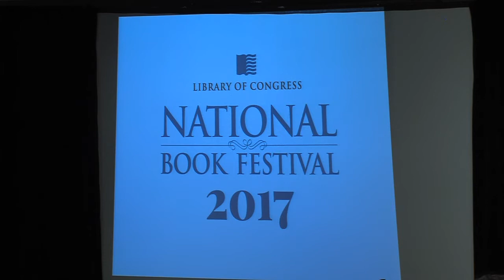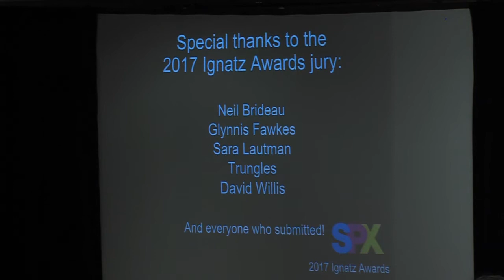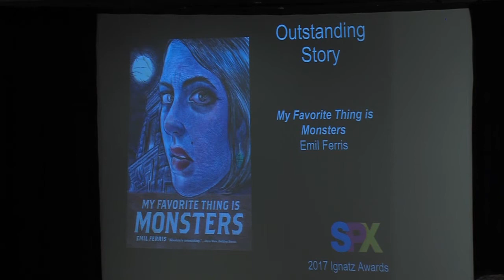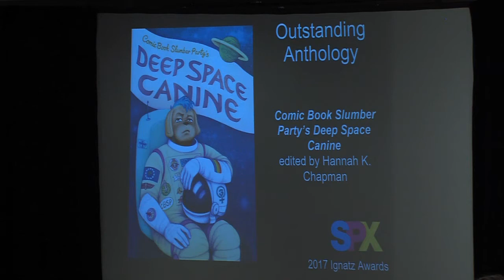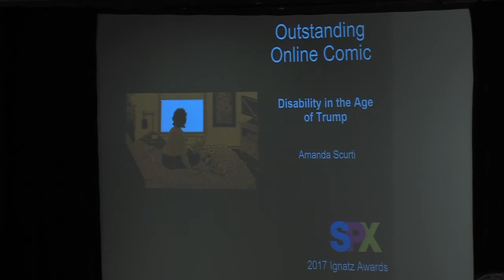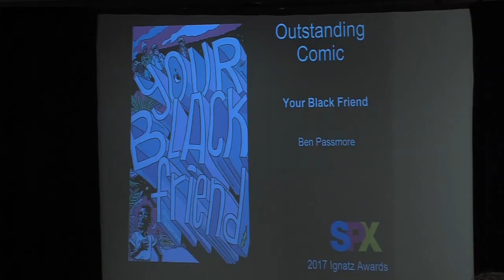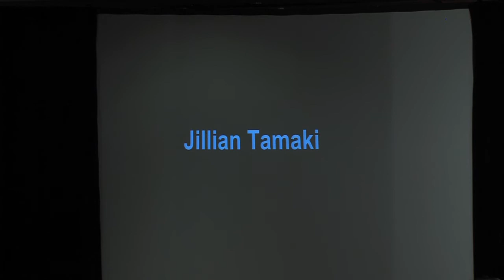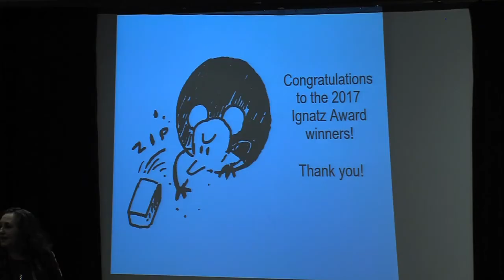2017 Ignatz Awards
The Ignatz Award, named for the character in the classic comic strip Krazy Kat by George Herriman, is the festival prize of the Small Press Expo, that since 1997 has recognized outstanding achievement in comics and cartooning. The Ignatz recognizes exceptional work that challenges popular notions of what comics can achieve, both as an art form and as a means of personal expression.

Awards celebration on Saturday, September 16 @ 9:30 PM from The Marriott Bethesda North Hotel & Conference Center in Rockville, MD. Hosted by Caitlin McGurk